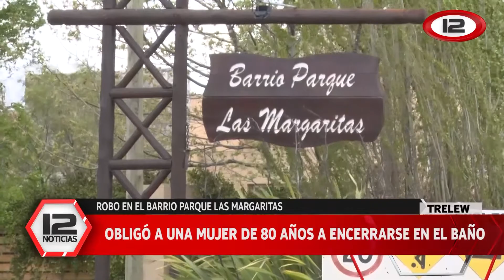Una abuela de 80 años fue sorprendida por un delincuente en el barrio privado Las Margaritas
El ladrón ingresó por la ventana y encerró a la mujer en el baño para robarle. Se llevó 400 dólares y un celular. Tras huir, quedó filmado por las cámaras de seguridad pasando al lado de la garita de vigilancia privada